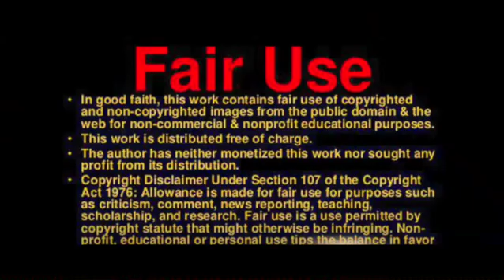Strange unprecedented vortex spotted around the sun's north pole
A huge filament of solar plasma has broken off the sun's surface and is circling its north pole like a vortex of powerful winds, but scientists have no clue what caused it.

"Talk about polar vortex! Material from a northern prominence just broke away from the main filament & is now circulating in a massive polar vortex around the north pole of our star," space weather forecaster Tamitha Skov said on Twitter while sharing a video sequence taken by NASA's Solar Dynamics Observatory showing the odd whirlwind. "Implications for understanding the sun's atmospheric dynamics above 55° here cannot be overstated!"

Other solar physicists shared Skov's excitement about the unusual phenomenon. But what exactly is it and why is it important?

Scott McIntosh, a solar physicist and deputy director at the National Center for Atmospheric Research in Boulder, Colorado, told Space.com that while he has never seen a vortex like this, something odd is happening at the sun's 55 degree latitudes with clockwork regularity once every solar cycle, the 11-year period characterized by an ebb and flow in the generation of sunspots and eruptions.